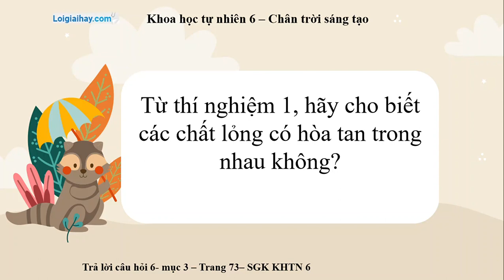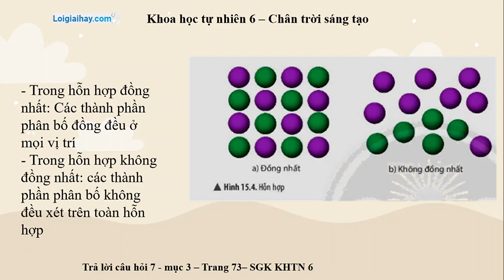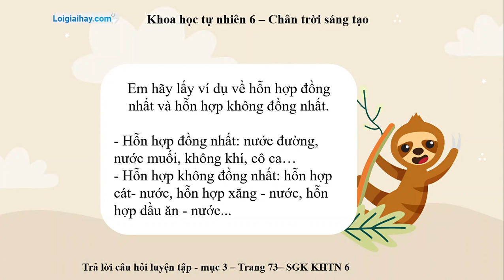Trả lời câu hỏi mục 3 trang 72 SGK KHTN 6 Chân trời sáng tạo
Trả lời câu hỏi thảo luận 6 trang 72 SGK KHTN 6 Chân trời sáng tạo với lời giải chi tiết, ngắn gọn nhất sẽ giúp các em nắm bắt các kiến thức cơ bản và nâng cao một cách nhanh nhất Xem chi tiết lời giải tại đây
Mở đầu: 00:00
Câu hỏi 6: 00:17
Câu hỏi 7: 01:12
Câu hỏi luyện tập: 01:55 .